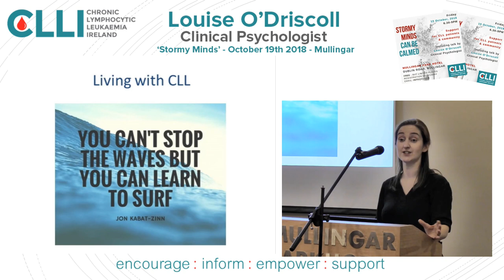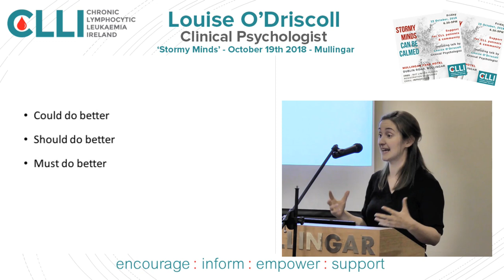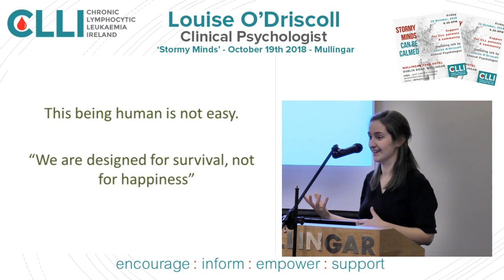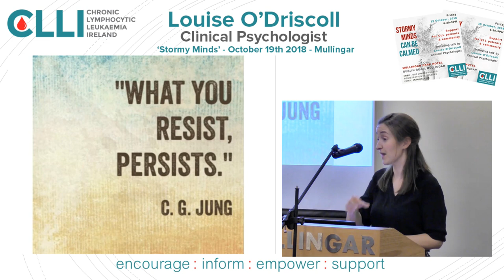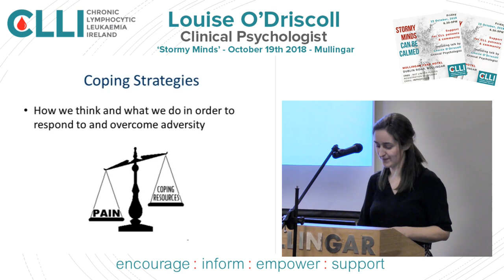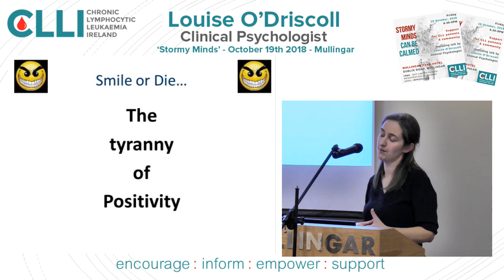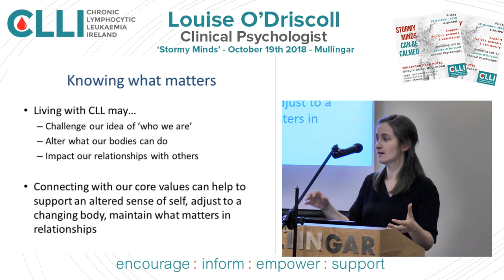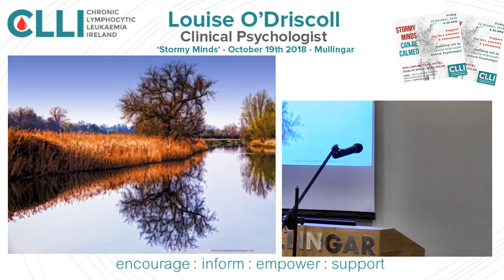Stormy Minds Can Be Calmed - Living with CLL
Louise O'Driscoll, Clinical Psychologist, St. Vincent's Hospital Dublin discusses how CLL patients can help deal with the psychological impact of their blood cancer diagnosis and gives practical advice to those who are supporting those living with cancer.
This video was recorded at the CLL Ireland 'Stormy Minds Can Be Calmed' Evening of Support held in Mullingar, Ireland on 19 October 2018.